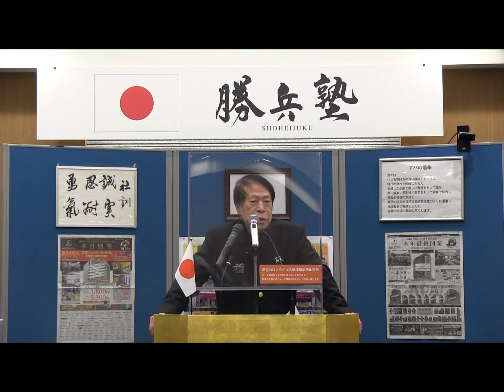第129回勝兵塾月例会 塾長開会の辞